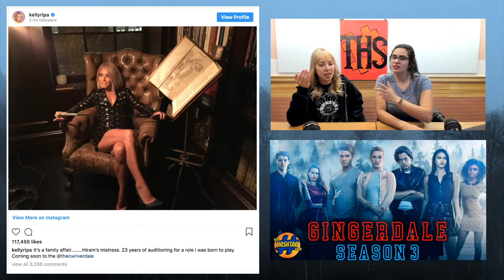THE GARGOYLE QUEEN? - RIVERDALE SEASON 3 EPISODE 10 REVIEW - Gingerdale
That Hashtag Show's Tatiana and Kelly breakdown Riverdale's "The Stranger"

Riverdale (Season 3, Episode 10)
Chapter Forty-Five: The Stranger
With SAT's around the corner, Alice and FP urge Jughead and Betty to stop investigating G&G and start focusing on their SAT prep. However, when Alice takes things one step too far, Betty is forced to come face-to-face with someone from her past. Finally, Jughead makes a bold move against the Gargoyle Gang.